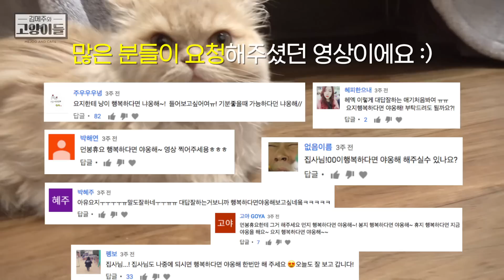대답냥 요지의 노래🎵 요지 행복하다면 야옹해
간식없이도 가능한 요돌이의 야옹해쏭!